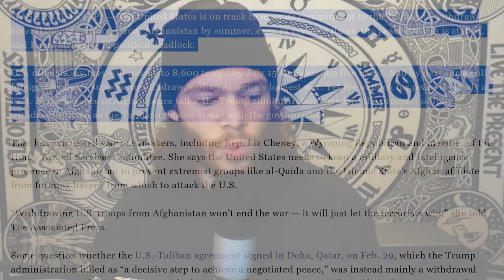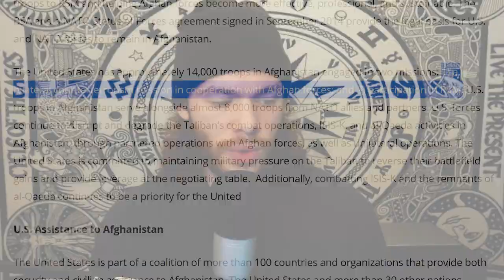Military Lashes out at Trump Over Afghanistan Withdrawal, But They're Wrong